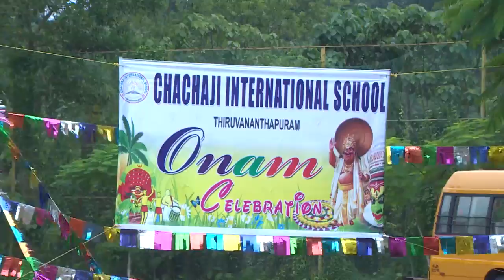STAR PARASPARAM 1225 TD 10 08 17